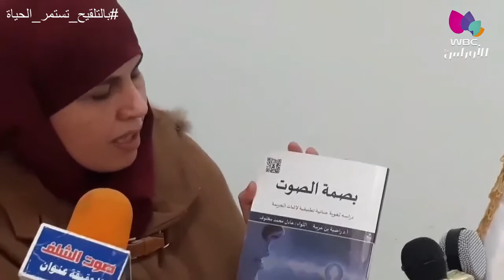الشلف / ثقافة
الدكتورة "راضية بن عريبة" تصدر مولود جديد تحت عنوان "بصمة الصوت"